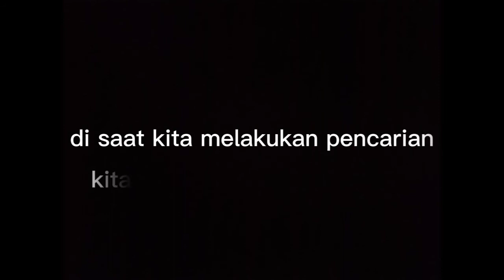hari ke 1 pencarian ular kc malah nemu mayat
Katanya ada kabar di dekat sawah warga ada ular kc,karena takut membahaykan semuanya kami merancanakan untuk membawa si ular itu
Pas hari ke 1pencarian ular kc malah nemu mayat ular
Dan langsung sajah kami menguburkan si ular itu ,tidak tau alasan ular itu mati
Yg jelas kami menemukan ular itu sudah ke adaan mati.